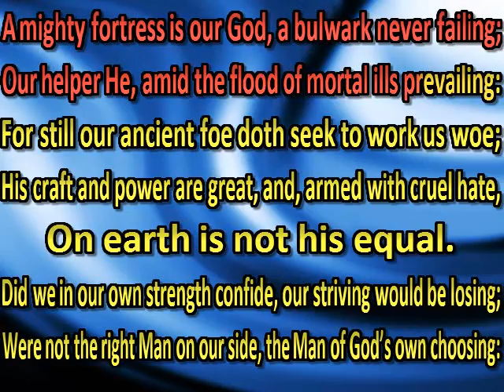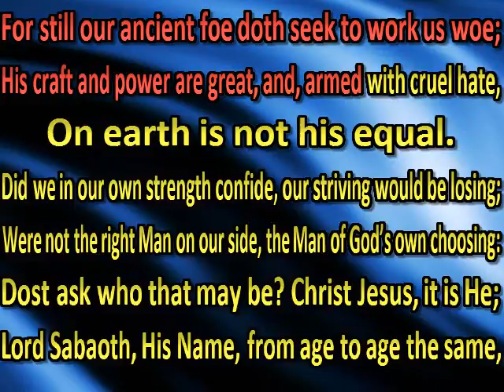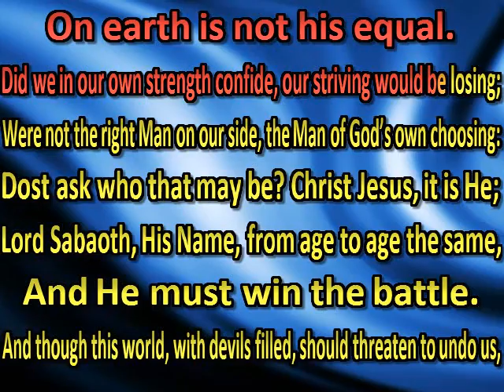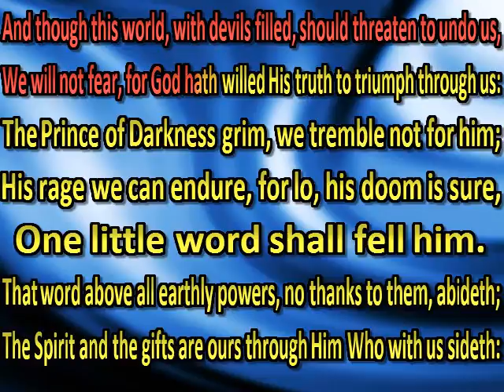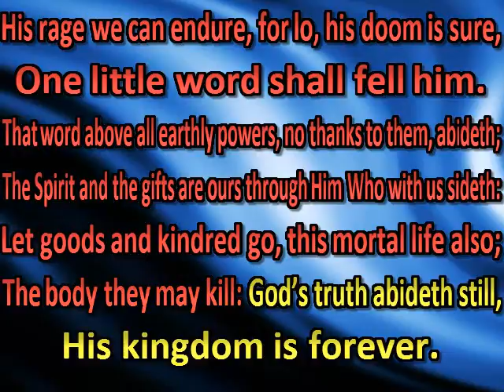A mighty fortress is our God